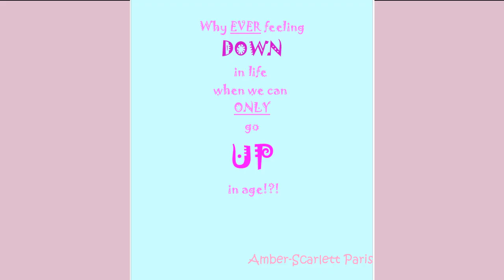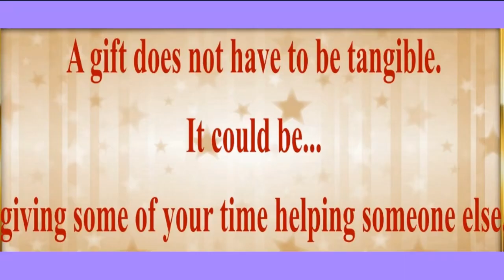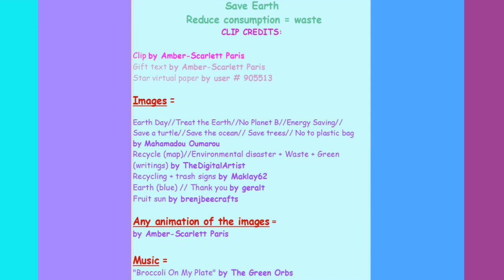TWO 80's style songs 🎂 HAPPY BIRTHDAY ZABETH 🎈 (French Parisian Accent)